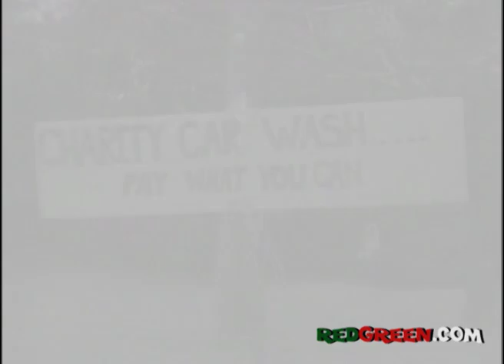The Red Green Show "The Movie" Ep 151 (1997)